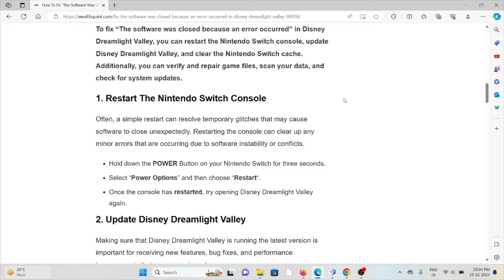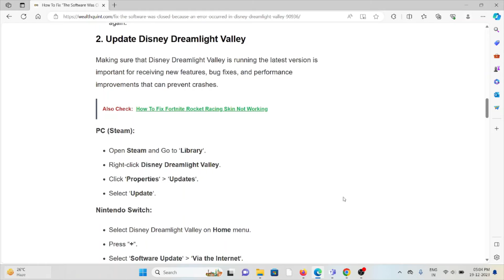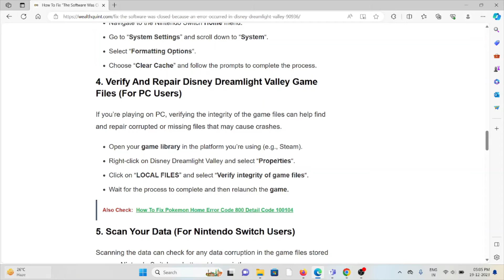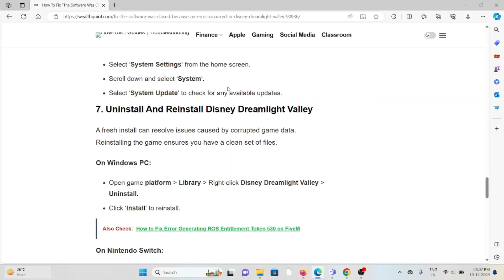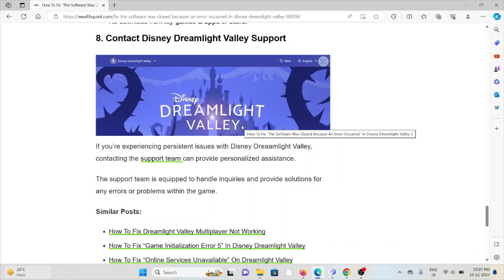How To Fix “The Software Was Closed Because An Error Occurred” In Disney Dreamlight Valley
Are you a Disney Dreamlight Valley enthusiast who’s been experiencing the frustrating “The software was closed because an error occurred” message? Don’t worry, you’re not alone.Many players have encountered this issue, causing interruptions to their gaming experience. But fear not.In this blog, we’ve gathered the most effective solutions to help you resolve this vexing problem and get back to enjoying the magic of Disney Dreamlight Valley.

0:00 Introduction
0:30 Solution 1:Restart The Nintendo Switch Console
0:58 Solution 2:Update Disney Dreamlight Valley
1:36 Solution 3:Clear The Nintendo Switch Cache
2:05 Solution 4:Verify And Repair Disney Dreamlight Valley Game Files (For PC Users)
2:32 Solution 5:Scan Your Data (For Nintendo Switch Users)
3:02 Solution 6:Checking For System Updates
3:31 Solution 7:Uninstall And Reinstall Disney Dreamlight Valley
3:58 Solution 8:Contact Disney Dreamlight Valley Support